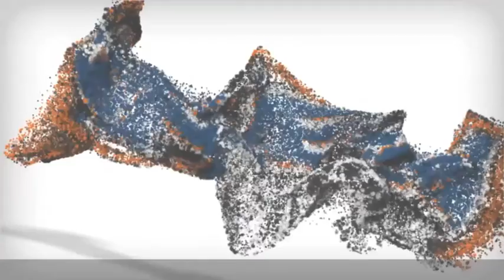1-Year Old German Shepherd, "Diesel:" Electronic Collar Training in Virginia, DC, MD